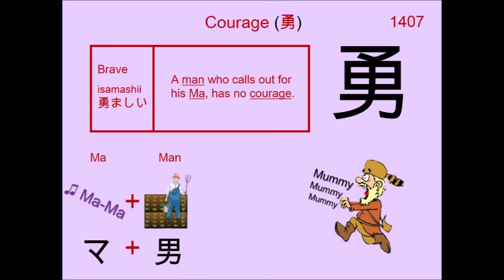Chinese Character 勇 Courage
1407. 勇 Courage : Japanese Kanji (Chinese character) composed of:
Radical : 力 Power

Readings
Kun: いさ.む
On: ユウ

Phonetic: ? (?)

courage, cheer up, be in high spirits, bravery, heroism